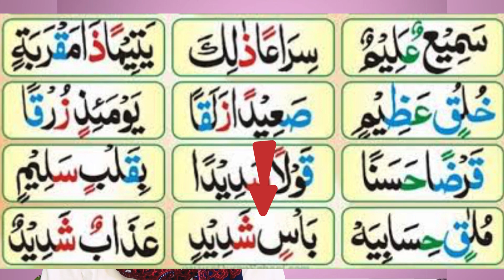Lecture 23 | Madani qaida lesson no.12 | Tajweed course | Sayed Shafiq Attari | اظہار،اخفاء کے قواعد